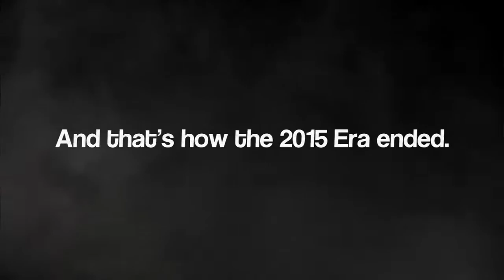GMod | Car Crashes & Funny Moments #41 (Sweet Ride O' Mine)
The last video from 2015 is here! Yes, I have ran out of recordings to edit, but whether this is the actual finale or not is unknown. In this short episode, the red 1967 Shelby GT500 will try to "takedown" Ant's plow truck. Anything else? Watch and find out!

★Game:
Garry's Mod (Facepunch Studios LTD., Team Garry)

★Players:
NinjaScout/ZaniteKnuckles (me)
Zeetros
Ant
John Blake
and more...

The Sims 3: Showtime - Dubstep
Fastway - Space Love